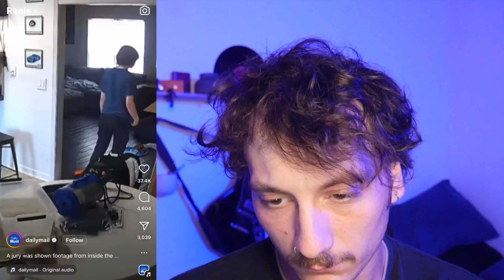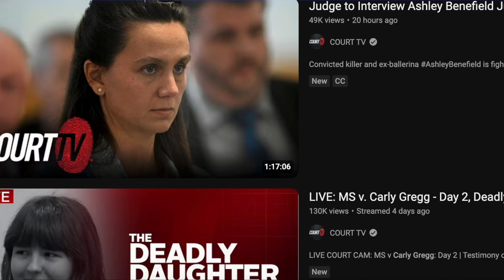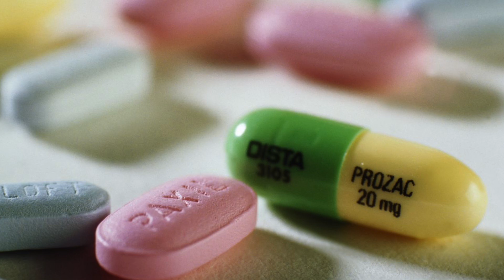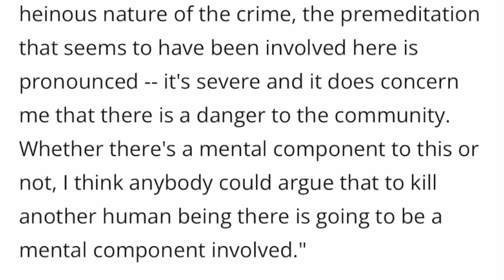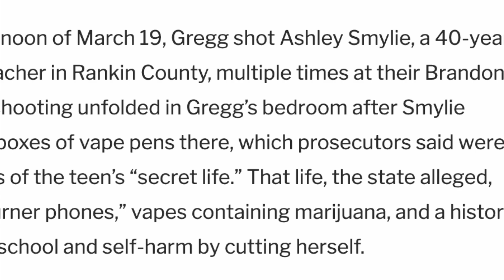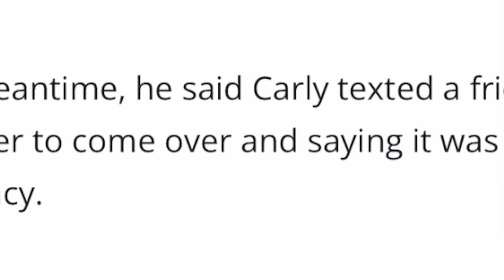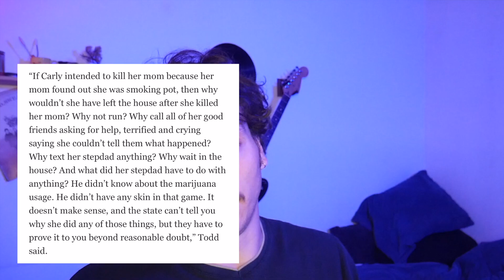Inside the Shocking Carly Gregg Murder Trial... Case and Verdict Summary...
This pas week the trial for Carly Gregg has taken place and after watching the livestreams where doing a deep dive summary of everything that went down.

Follow @thepeablar EVERYWHERE!